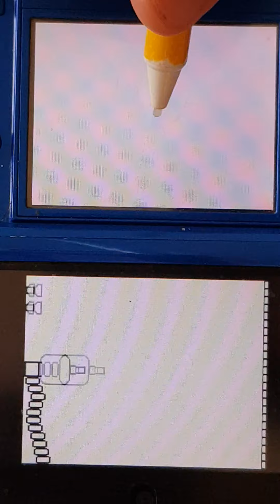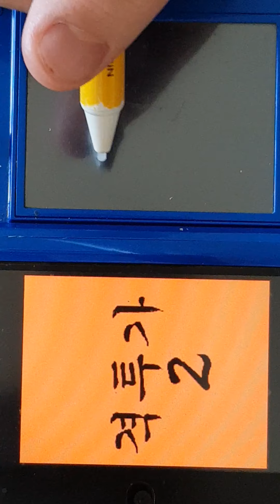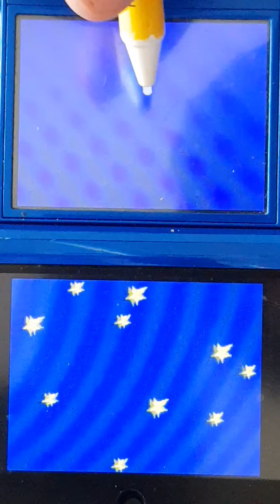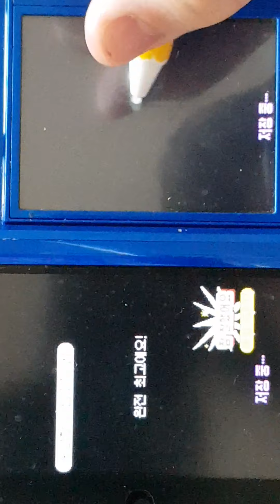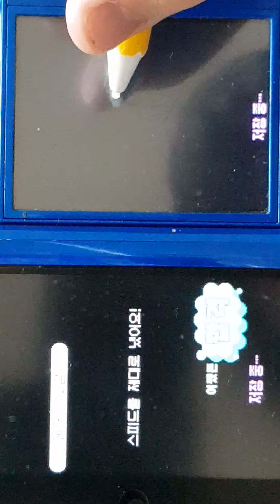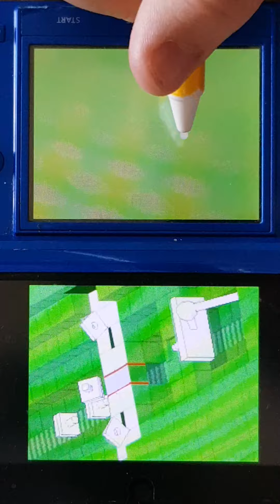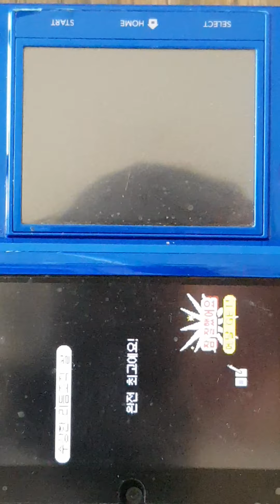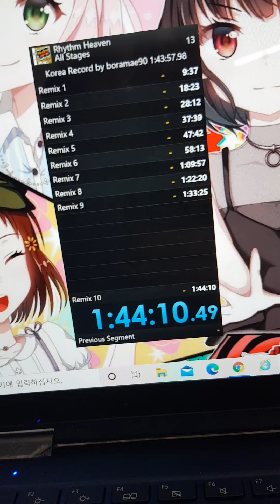배리나 와 배리나의 입양된 딸내미가 비키니 입고 임신한채로 내 침대위에 누워있는 장면을 보고 딸을 치고 있습니다.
Split
Remix 1
9:37.16

Remix 2
18:23.15

Remix 3
28:12.45

Remix 4
37:39.16

Remix 6
58:13.36

Remix 7
1:09:57.99

Remix 8
1:22:20.84

Remix 9
1:33:25.26

Remix 10
1:44:10.49
GG:)